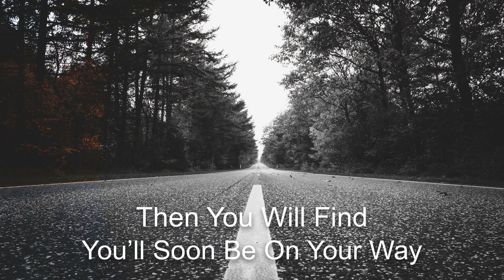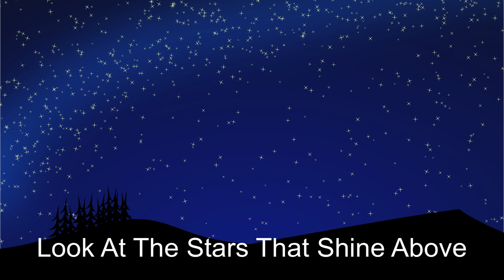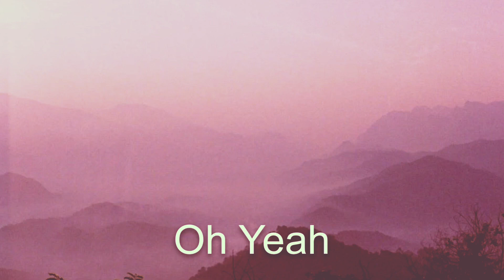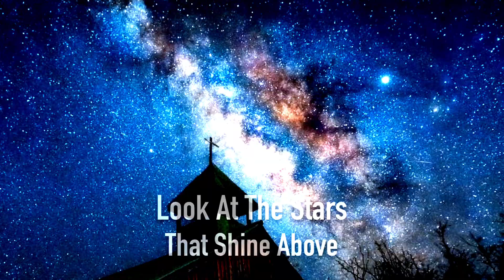Riding On The Wind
Original Song  Riding On The Wind, dedicated to my father Anthony Ragusa 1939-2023.